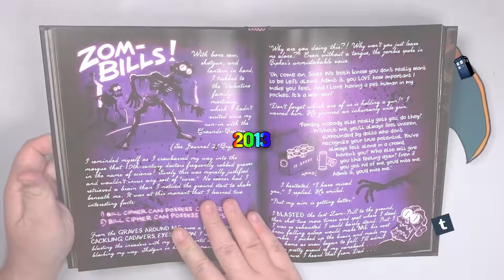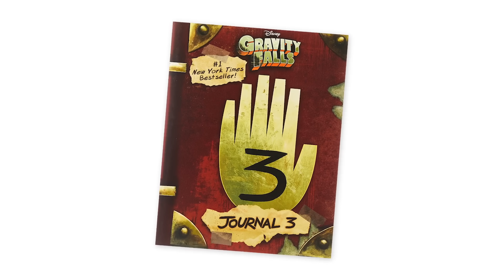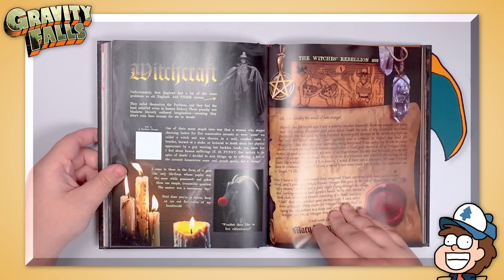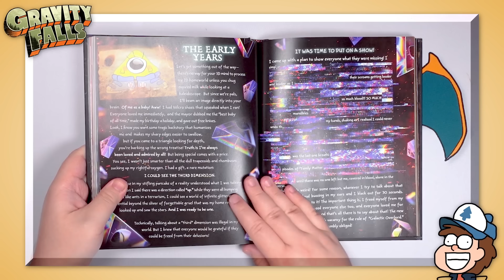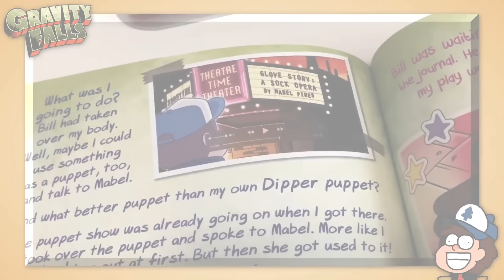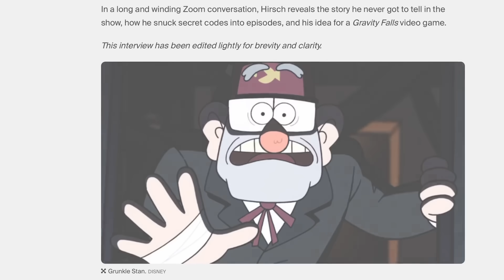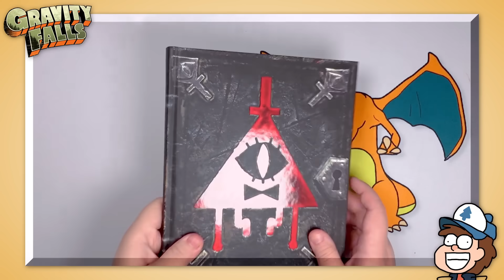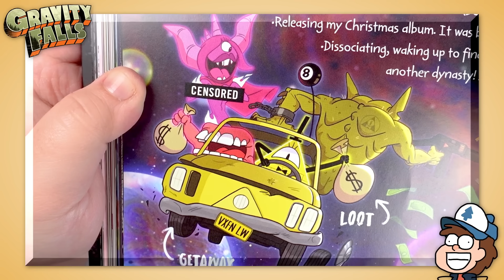Gravity Falls Isn't Over?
In the wake of the newest Gravity Falls book, “The Book Of Bill” completely reigniting the Gravity Falls fandom, there are a lot of questions flying around. Chief among them is that same old question we’ve been asking for years, “Is Gravity Falls coming back?”
But no one really dissects what a Gravity Falls revival would actually be. So today, let’s weigh out the options and see if Gravity Falls even SHOULD come back.

More FOOTOFAFERRET!